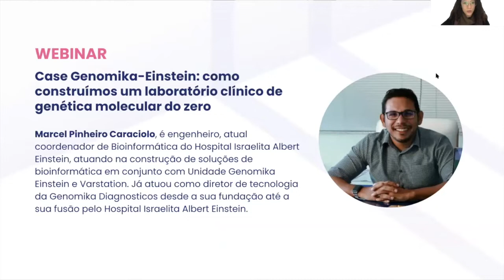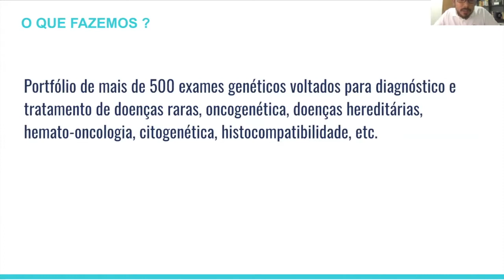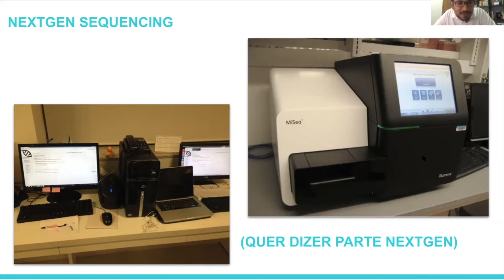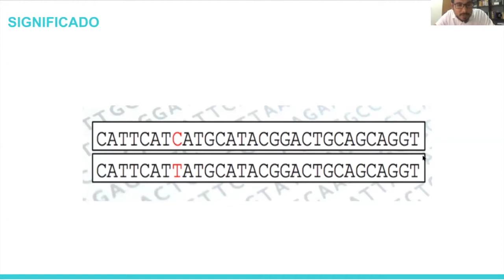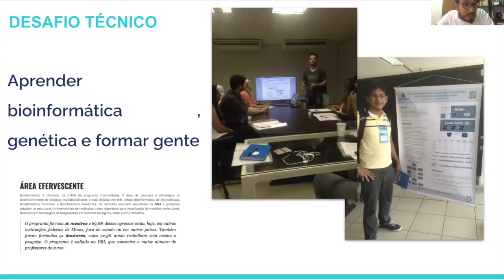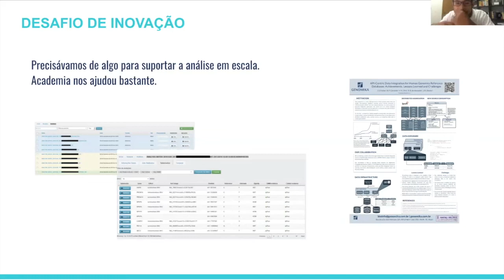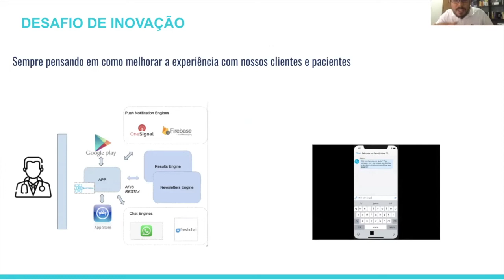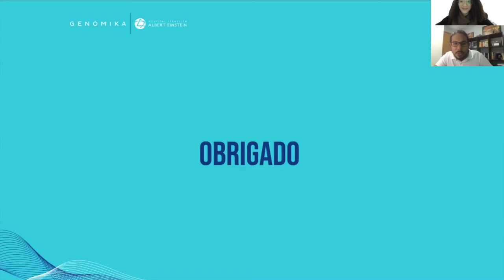[Webinar] Case Genomika-Einstein: como construímos um laboratório clínico de genética molecular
Neste webinar, iremos compartilhar sobre as experiências e lições aprendidas ao longo da construção do laboratório clínico Genomika Diagnósticos.

A Genomika é um laboratório situado em Recife (PE), que nasceu para inovar na área de testes genéticos e imunológicos. Criada por uma fusão entre especialistas em biologia molecular e tecnologia da informação, aplica o melhor dos dois mundos na medicina diagnóstica.

Palestrante convidado: Marcel Pinheiro Caraciolo, atual coordenador de Bioinformática do HIAE.